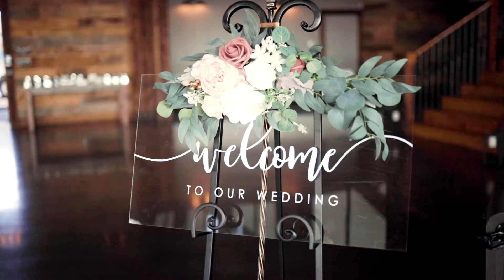Paulina & Timoteo Wedding Video